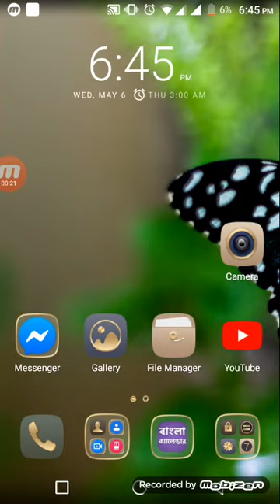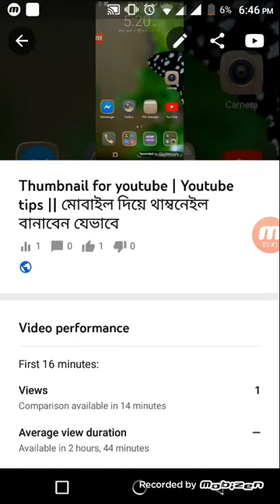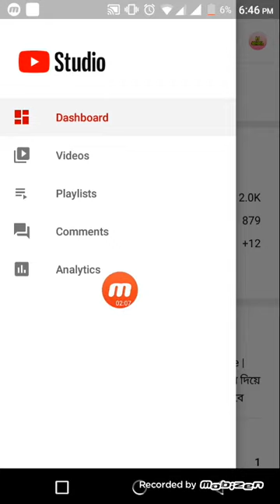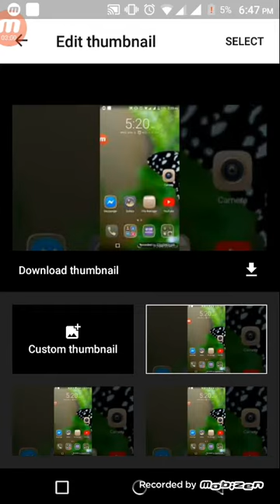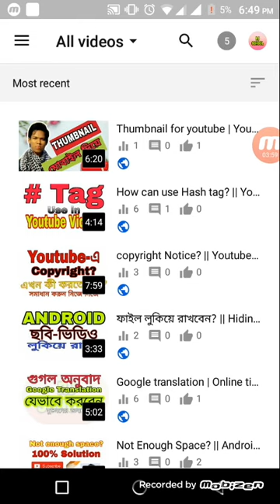Thumbnail attach || Youtube thumbnail attach || How to attach thumbnail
welcome to RJ SCHOOL.
You want to know how to attach thumbnail. You've to download youtube studio from play store. Than, you attach thumbnail by watching this video.